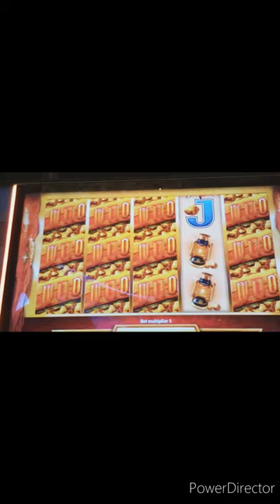🧨🧨🧨 VULTURE PERFECT 🧨🧨🧨 LOOK WHAT SOMEONE LEFT ME! 🧨🧨🧨 JOE BLOW 1c SLOT 🧨🧨🧨FullScreen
What a Vulture run! I saw this guy get up and leave after landing triple dynamite on the 5th reel, assuming he'd just randomly landed three wild reels and didn't want to bet on wild reel 5. Then I swooped in for a closer look to find that he'd just reloaded 4 wild reels for 3 spins, leaving 3 full screen hits, guaranteed! The guy was long gone, and I took full advantage. Recorded last week at TheCosmopolitan in Las Vegas.